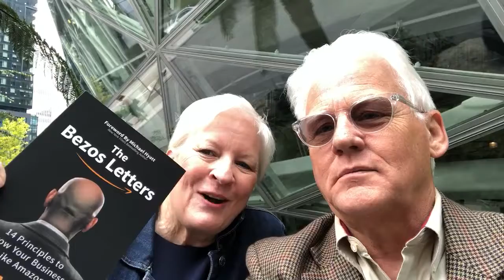The Bezos Letters